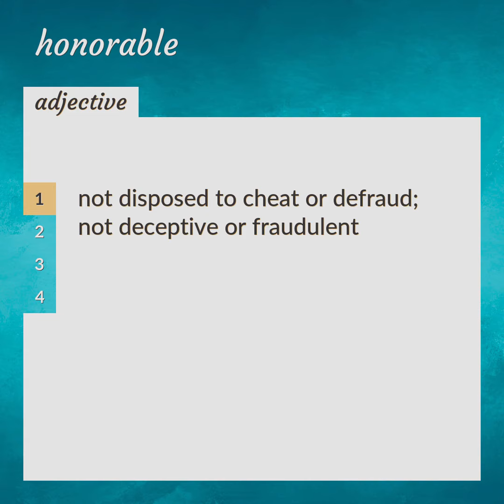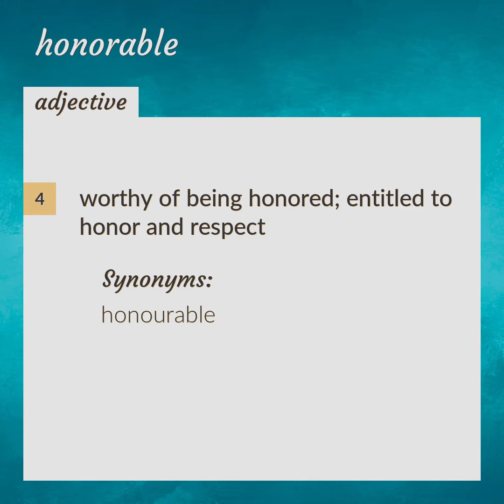Honorable | meaning of Honorable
What is HONORABLE meaning?